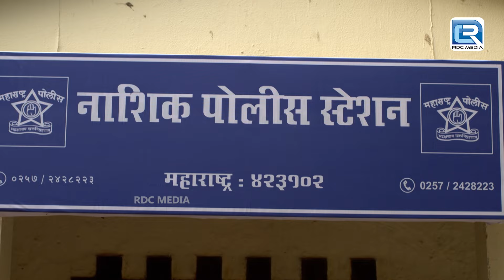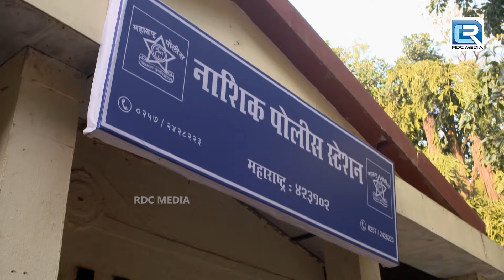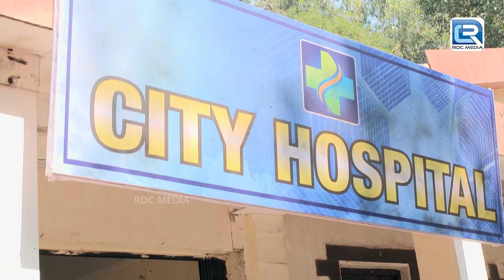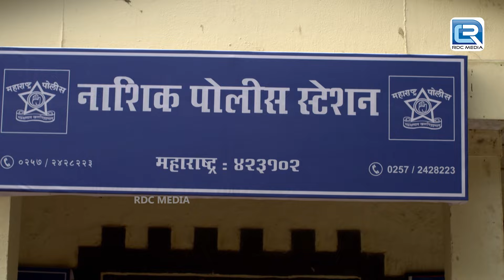घने Jungle में होने वाले घिनौना कांड को कैसे रोकेगी Police? | Best Of Crime Patrol | Latest Episode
Show Name  -  Crime Patrol Satark 2
Episode - 530